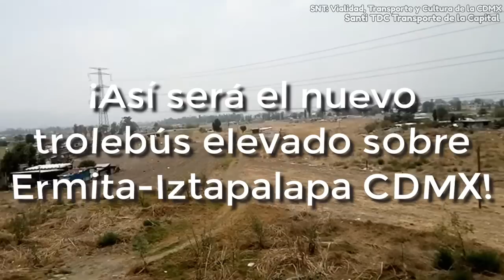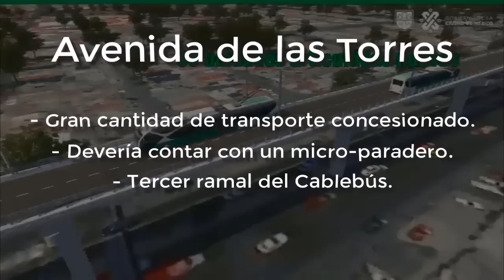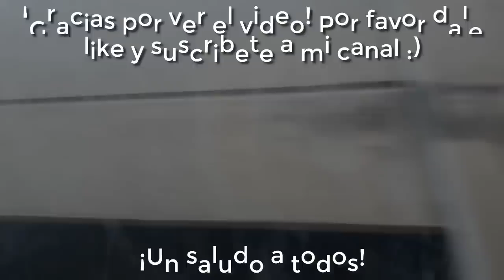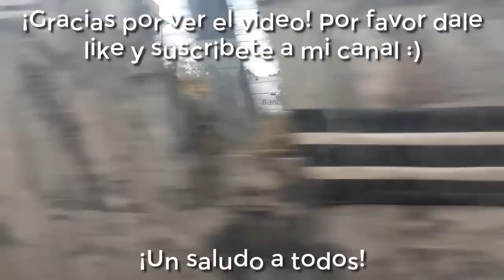¡Así será el nuevo TROLEBÚS ELEVADO sobre Ermita-Iztapalapa CDMX!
¡Así será el nuevo TROLEBÚS ELEVADO sobre Ermita-Iztapalapa CDMX! | Video Informativo y de Opinión, Proyecto Trolebús elevado CDMX. En este video hablo sobre la importancia de este TrolebúsElevado de la CDMX y su importancia que tendrá, además de una pequeña opinión sobre de lo que me paree al respecto.

-o o-

Hola, espero que te haya gustado el video y te haya entretenido.Si es así por favor regálame tu like y suscríbete por favor, esto me ayudaría a seguir haciendo muchos más videos.

Créditos del video:

Guión y Edición del video: SNT Vialidad, Transporte y Cultura en la CDMX
Facebook: SNT Vialidad, Transporte y Cultura en la CDMX